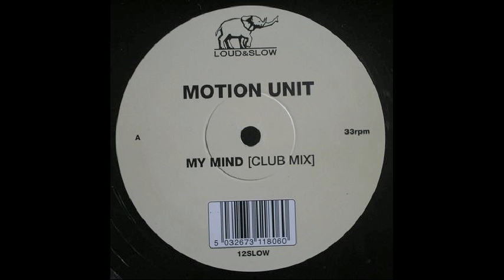Motion Unit - My Mind (Club Mix)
Motion Unit ‎– My Mind

Label: Loud & Slow ‎– 12SLOW
Format: Vinyl, 12"
Country: UK
Released: 1999
Genre: Electronic
Style: Breakbeat, Breaks